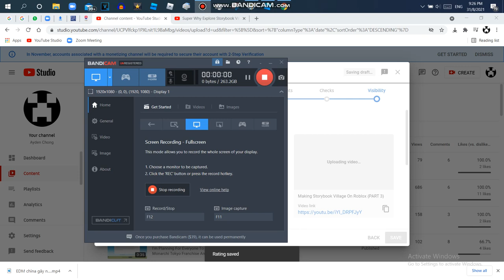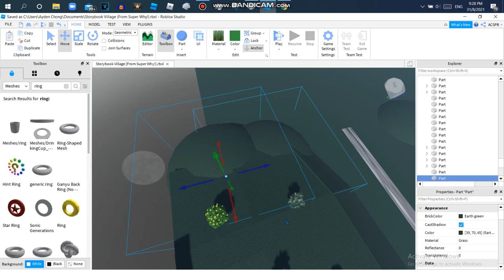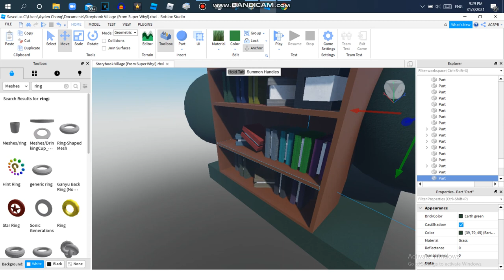Making Storybook Village On Roblox {PART 4}